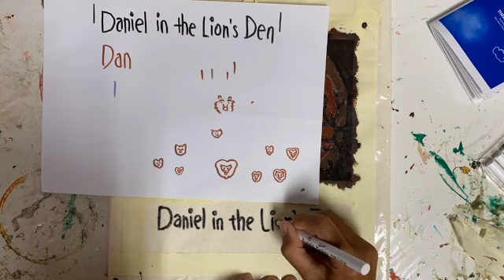Time Lapse Video of Daniel in the Lion's Den Acrylic Art on Tote Bag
This is a time lapse video of acrylic art painting on canvas tote bag done at Start Studio in 2023, featuring the image of Daniel in the Lion's Den referenced online. This is based the the biblical scripture passage taken from Daniel 6:21-22.